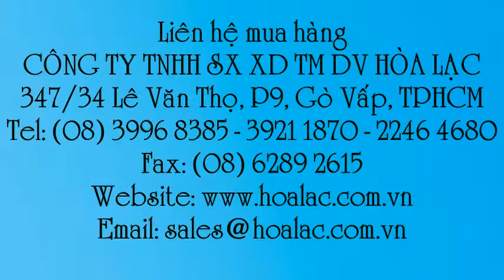Sơn lót ngoại thất gốc nước Nippon WeatherGard thùng 18 lít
Liên hệ: Công ty TNHH SX XD TM DV Hòa Lạc Tel: - 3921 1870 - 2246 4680 Sơn lót ngoại thất chống rêu mốc Nippon WeatherGard thùng 18 lít , Sơn lót ngoại thất chống rêu mốc Nippon WeatherGard, Sơn lót ngoại thất chống rêu mốc Nippon, Sơn lót ngoại thất chống rêu mốc, Sơn lót ngoại thất gốc nước Nippon WeatherGard thùng 18 lít, Sơn lót ngoại thất gốc nước Nippon WeatherGard, Sơn lót ngoại thất gốc nước , Sơn lót ngoại thất Nippon WeatherGard , Sơn lót ngoại thất Nippon WeatherGard thùng 18 lít , Sơn lót ngoại thất Nippon thùng 18 lít , Sơn lót ngoại thất Nippon 18L , Nippon WeatherGard Sealer - sơn lót ngoại thất thùng 18L, Nippon WeatherGard Sealer - sơn lót ngoại thất , Nippon WeatherGard Sealer - thùng 18 lít , Nippon WeatherGard Sealer - 18 lít , Sơn lót ngoại thất , Nippon WeatherGard Sealer , Sơn lót ngoại thất Nippon , Sơn lót ngoại thất Nippon WeatherGard Sealer , Sơn lót ngoại thất Nippon WeatherGard Sealer- thùng 18 lít